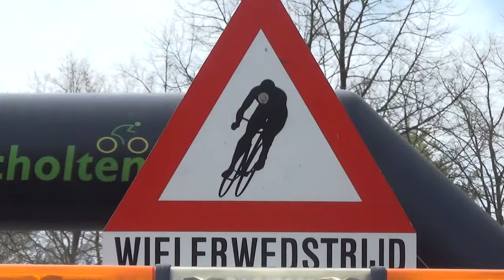ZODC Zuidenveldtour 2016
Samenvatting Zuid Oost Drenthe Classic (ZODC) Zuidenveldtour, georganiseerd door de Stichting PWZ (Promotie Wielersport Zuidenveld), UCI Europe Tour 1.2 van Dalen naar Nieuw-Amsterdam op 30 april 2016.